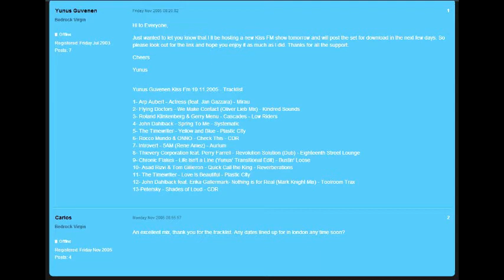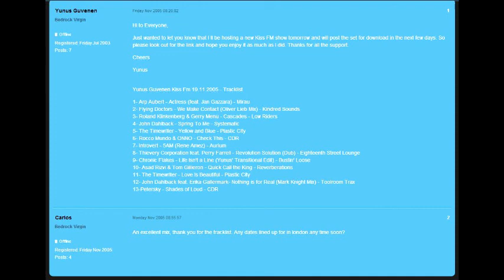Petersky - Shades Of Loud (set rip)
Unreleased, spoke to Petersky about this and told me he had lost this release but 10 years later haven't forgotten about this gem.

Kiss100 John Digweed 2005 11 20 - Yunus's set for Diggers.

If anyone has the full unmixed original version of this please let me know!